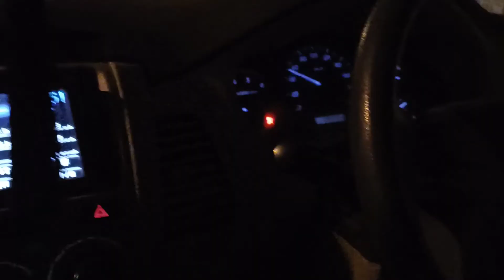Best Way to go to jummu & Kashmir from Ajmer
About This Vlog:: is vlog me mai ne bataya hai k Ajmer se Jummu & Kashmir kaise jaei ager aap Ajmer Sharif me ho to Kashmir jane ka best way kya hai